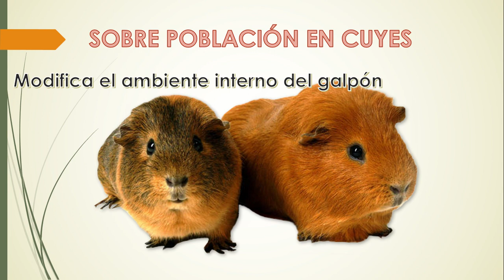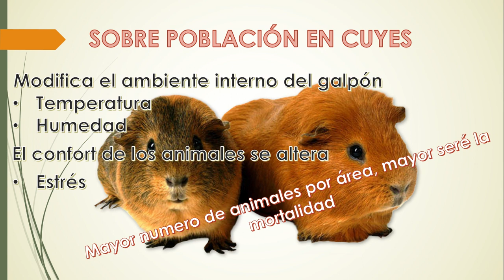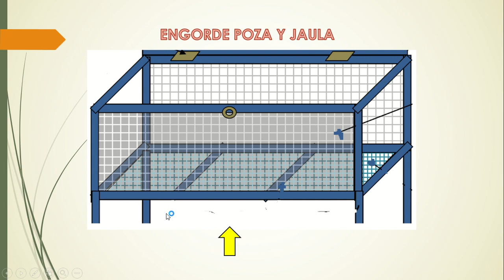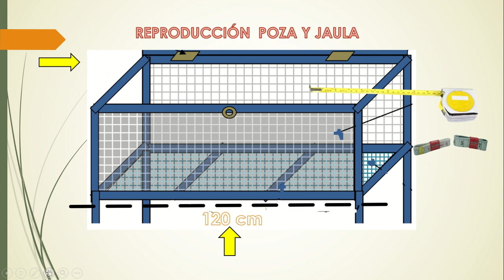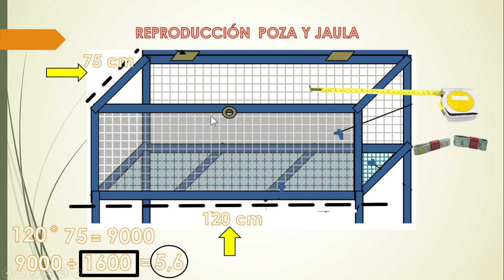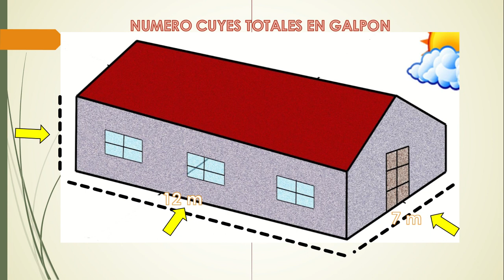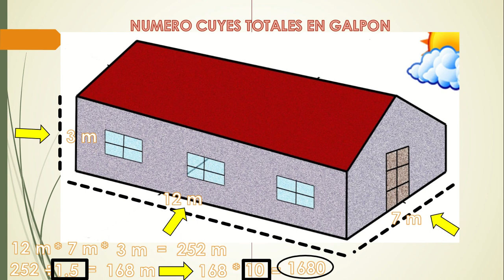¡IMPACTANTE! cientos de CUYES muriendo por esta razón - CUYES por metro CUADRADO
la producción de cuyes implica conocimientos, en diferentes áreas del producir, muchas veces incurrimos en errores por detalles simples que al final terminan repercutiendo nuestros ingreso económicos y la utilidad .
¡IMPACTANTE! cientos de CUYES  muriendo por esta razón  - CUYES por metro CUADRADO, la densidad de cuyes por metro cuadrado y su uso correcto es un parámetro a cumplir. el presente indica cuantos cuyes debemos manejar por metro cuadrado en jaulas, posas y cuantos cuyes por unidad productiva (galpón)